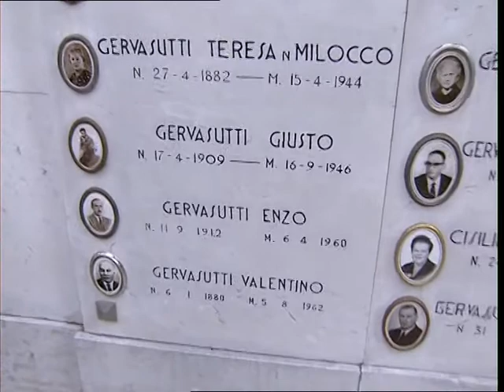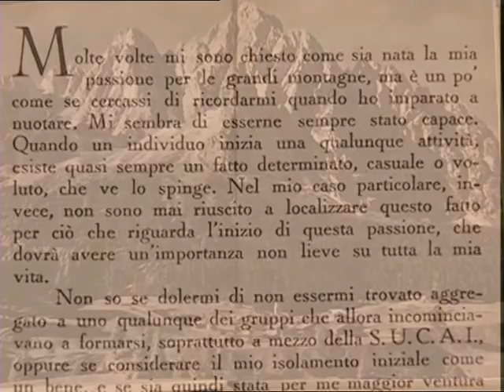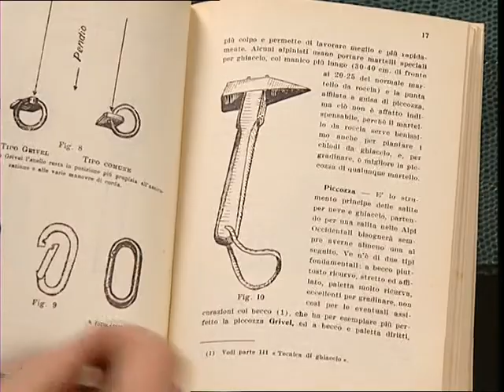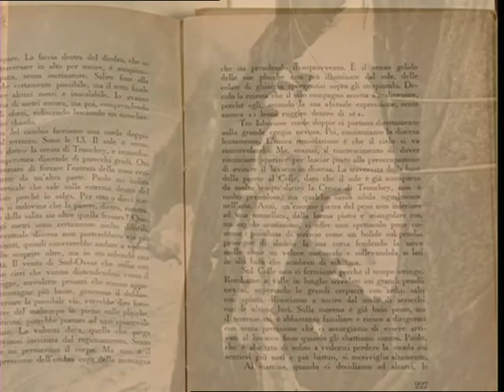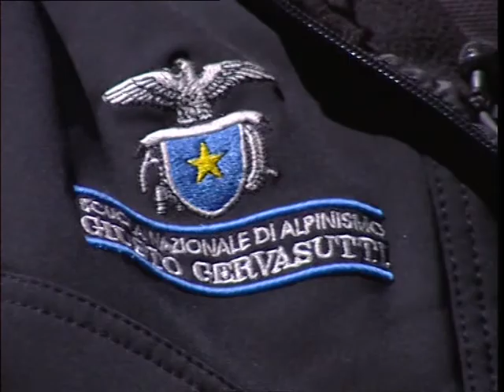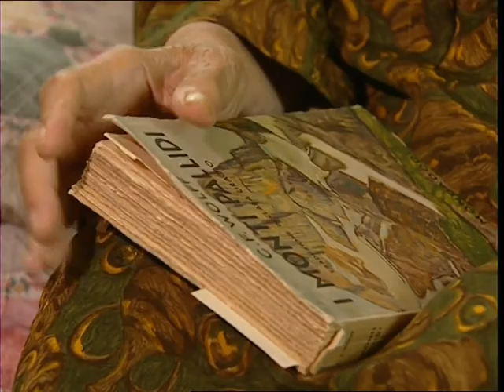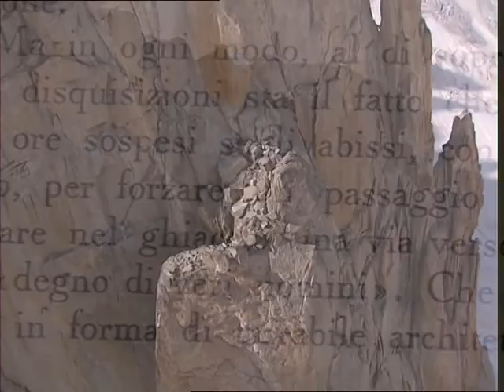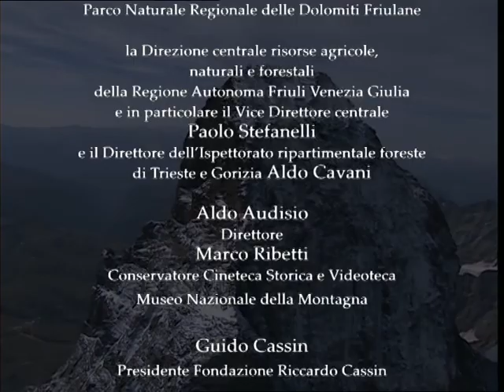Giusto Gervasutti il solitario signore delle pareti ( anno 2009 )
"Provo una grande commiserazione per i piccoli uomini che penano rinchiusi nel recinto sociale che sono riusciti a costruirsi contro il libero cielo e che non sanno e non sentono ciò che io sono e sento in questo momento. Ieri ero come loro, tra qualche giorno ritornerò come loro. Ma oggi, oggi sono un prigioniero che ha ritrovato la sua libertà. Domani sarò un gran signore che comanderà alla vita e alla morte, alle stelle e agli elementi". Così scrive Giusto Gervasutti, figura tra le più rappresentative dell'alpinismo internazionale negli anni precedenti la seconda guerra mondiale, alla vigilia della sua ascensione solitaria al Cervino, compiuta nel Natale del 1936. Il film, realizzato in occasione dei cent'anni dalla sua nascita, vuole ricordarne la personalità solitaria ed umbratile e le grandi scalate, ripercorrendone le orme sulle pareti da lui salite, e restituendo, con squarci della sua autobiografia e testimonianze di persone che lo hanno conosciuto o studiato, il profilo di un alpinista dall'indole solitaria e tormentata, alla ricerca di una "felicità irraggiungibile, sempre vicina e sempre fuggente", sconosciuta a valle, lontano dalle sue montagne. Nato a Cervignano del Friuli il 17 aprile 1909, ma trasferitosi a Torino dopo gli studi superiori, Gervasutti divenne presto un caposcuola e un punto di riferimento per gli alpinisti piemontesi, applicando all'alta quota le tecniche dell'arrampicatura pura, che nelle Alpi Orientali avevano portato alla grande stagione del VI grado. Tra le sue imprese più rilevanti, alcune grandi prime nel gruppo del Monte Bianco e nel Delfinato: la parete Nord-Ovest dell'Ailefroide, la parete Sud-Ovest del Pic Gugliermina, e la parete Est delle Grandes Jorasses, che rimane il suo capolavoro. L'attività alpinistica, rallentata dalla guerra, riprese dopo la Liberazione, quando Gervasutti era ancora nel pieno della sua maturità psicofisica. Ma il destino lo attendeva sulle rocce del Mont Blanc du Tacul dove cadde il 16 settembre del 1946, a soli 38 anni.